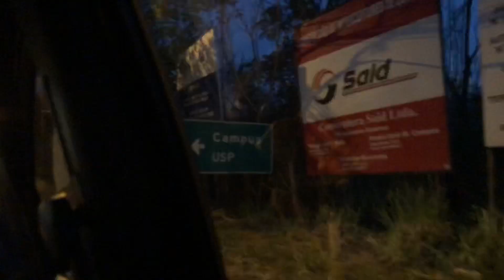Me vesti fora da minha zona de conforto pra facul